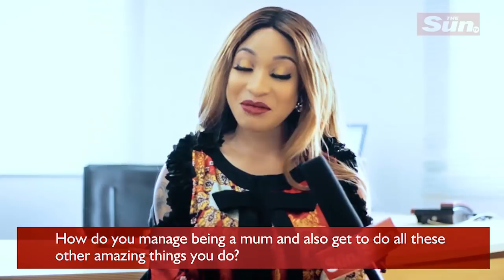Tonto Dikeh: Sex, drugs, booze and I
Tonto Dikeh spoke with The Sun Newpaper about. Tonto Dikeh didn’t enter Nollywood gently. She came in rough and ready, a bold and brash talent whose intense acting skill swiftly carved her a niche in Tinsel town..